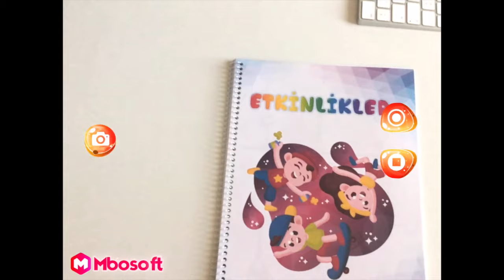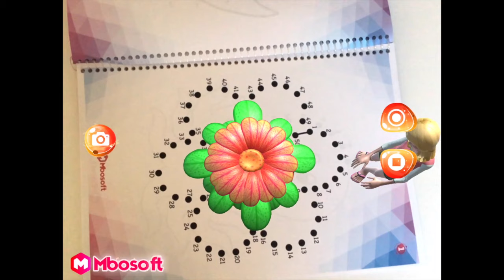Etkinlikler | Artırılmış Gerçeklik Etkinlikler Eğitim Uygulaması | Mbosoft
Etkinlikler | Artırılmış Gerçeklik Etkinlikler Eğitim Uygulaması ile çocuklarınız etkinliklerle daha eğlenceli ve kolay öğrenecek! Öğrenmeyi daha kalıcı ve eğlenceli hale getirmek için tasarlanan Etkinlikler | Artırılmış Gerçeklik Etkinlikler Eğitim Uygulaması, ilgi çekici animasyonlarla ve ses efektleriyle çocuklarınız için harika bir öğrenme ortamı oluşturuyor.

Ürün adı: Etkinlikler | Artırılmış Gerçeklik Etkinlikler Eğitim Uygulaması
Platform: IOS
Cihaz Bilgisi: Ipad
Yıllık Lisans: Var (1 Yıl Ücretsiz)
Teknik Destek/Güncelleme: Var (1 Yıl Ücretsiz)
Kart Bilgisi:  –
Sayfa Sayısı: 24 Adet
Basım Dili: Türkçe/İngilizce
Animasyon/Ses: Var